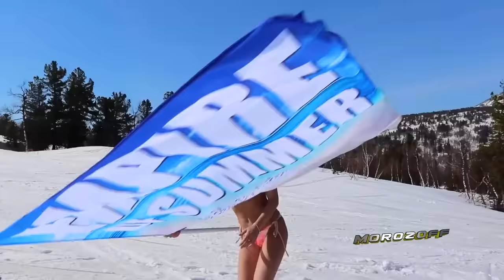Jora.j.fox-Goodbye (Crazy Winter Party) Super HiT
Jora.j.fox-Goodbye  ♫ EURODANCE HIT ♫